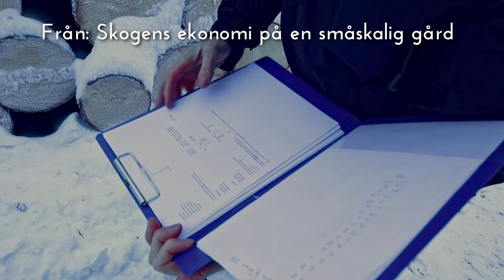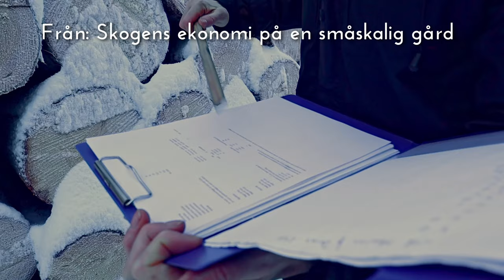Tankar om småskalig skog och ekonomi - Hanna reflekterar över filmen om Anders Wilkes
Efter den positiva responsen på vår tidigare film om Anders Wilkes och hans skogsbruk, har vi beslutat att utforska ämnet djupare.

Hanna diskuterar vikten av att reflektera över hur marken och skogen har förändrats över tid. Det går inte alltid att planera vad som händer när man har med stormar att göra till exempel. Då är det bra att riskminimera och inte göra samma sak på för stora områden.

Genom att använda egna maskiner som inte har så mycket kapital bundet i sig är det möjligt att anpassa körningen efter såväl väder som priser på timmer, massaved och brännved.

En central del av filmen om Anders är när han räknar på skillnaden mellan att sälja en stock till ett storskaligt sågverk och att istället sälja virket direkt till en slutkund. Han diskuterar hur det kan påverka både ekonomin och det lokala samhället. Detta blir särkilt intressant för oss i Sundhult eftersom vi har ett bandsågverk, ett Trak-Met. Genom att förädla skogen och sälja direkt till kund kan vi få en bättre ekonomi och möjlighet att leva av den småskaliga gården.

Genom att följa med på denna resa i skogen får du insikt i de utmaningar och möjligheter som småskaliga skogsägare står inför när de strävar efter att balansera hållbarhet och ekonomisk överlevnad.